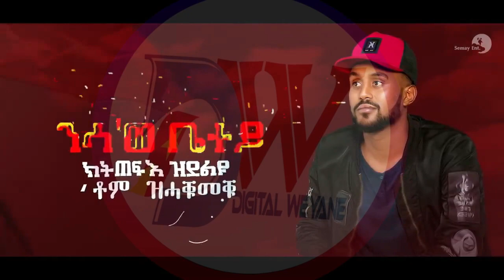የምርኮኞች ሰላምታ ክፍል-2 ; DIGITAL-WEYANE